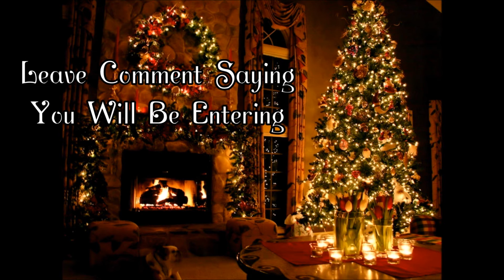Closed-Xmas Challenge "Deck My Bro's Halls"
Deck My Bro's Halls Xmas Challenge:
-Must Be A Subbie
-Must Be 18 yrs old or older
-Open To Us & Int
-Ends Dec 23rd 2015

--Vr Promoting Challenge/Channel = 3 Entries
--Ornament = 5 Entries For Each Sent In(Must Be Different)

Guidelines:
- Football (Steelers / Ga Tech / Oregon Ducks
- Starwars
- Star Trek
- Video Games/Computers
- Comic Books/Characters
- Kiss (The Band)
- Please remember that you can do anything you'd like, and you do not have to adhere to these guildlines. A more traditional ornament would be loved just as much !!
-Please no  girly stuff:)